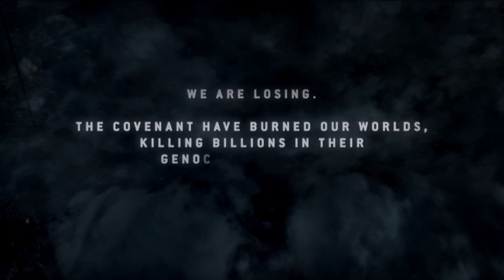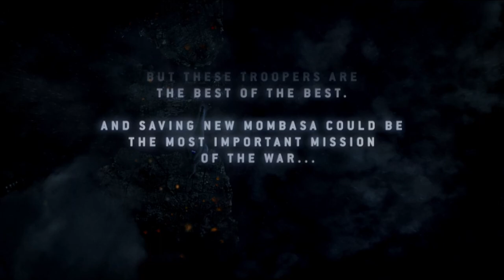A Game, Interrupted: Halo 3: ODST [1] Smooth Drop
1. No loading from a previous save.
2. If I die, the game is over.

It's been quite a while since I last did an AGI run, but I was in the mood to replay ODST, so I figured I might as well. Probably not the best game to come back on, but whatever.

Forgot how clunky the opening is what with it expecting you to kill all the enemies before it lets you continue.